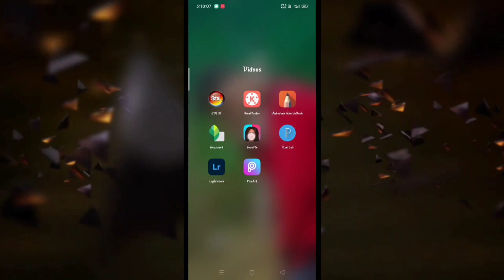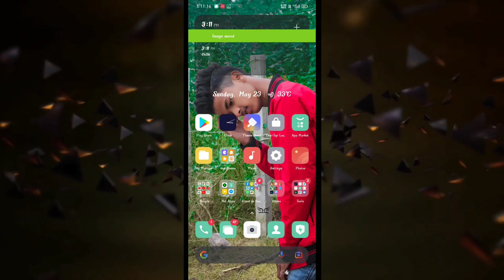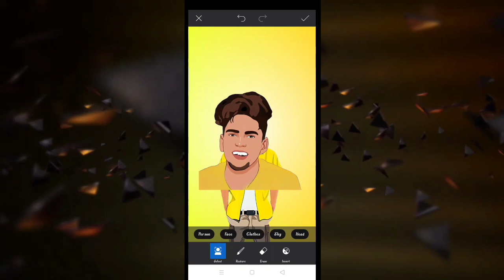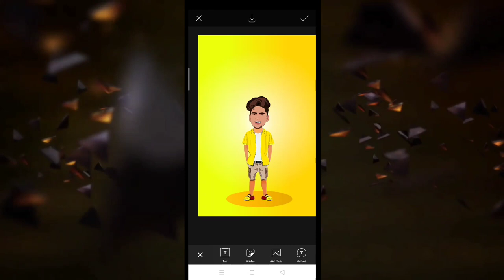Picsart cartoon boy photo editing | Instagram viral cartoon photo editing